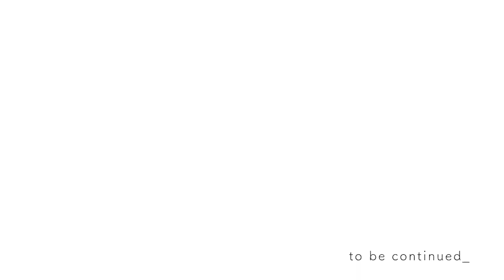僕にとってのスローライフ/犬と暮らす夫婦の朝活/Slow life for me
【使用機材】
SONY　a6400
SIGMA　16mm　F14

【編集環境】
MacBook　Air　13インチ　M1

【編集ソフト】
Adobe　premiumPro
Adobe　Photoshop
Adobe　Lightroom